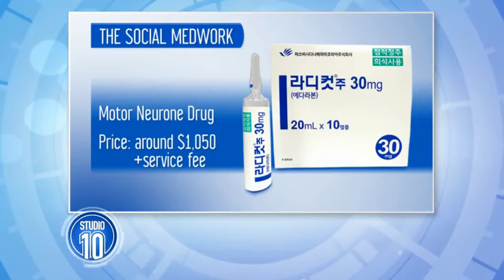The Social Medwork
We speak with The Social Medwork's Sjaak Vink about getting faster access to new cancer drugs.